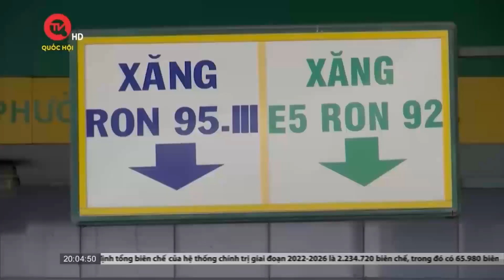Giá xăng có thể giảm lần thứ 4 liên tiếp? | Truyền hình Quốc hội Việt Nam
Truyền hình Quốc hội Việt Nam | Giá xăng trong nước có thể giảm lần thứ 4 liên tiếp trong kỳ điều chỉnh vào ngày 1/8.